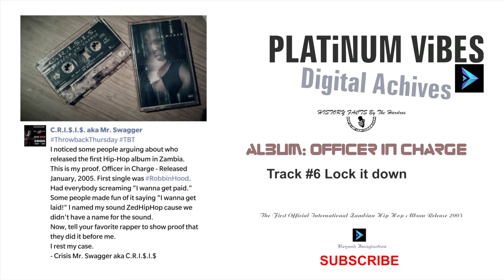Lock it down (Official Audio) - C.R.I.$.I.$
Lock it down (Official Audio) - C.R.I.$.I.$ | Officer in charge (c) 2005

The name C.R.I.$.I.$ Mr. Swagger might not ring a bell to most readers. In the words of the late Notorious B.I.G., “If you don’t know, now you know.”

Artist: C.R.I.$.I.$
Song: Lock it down
Album: Officer In Charge

- The Original Official Release Date: 1st January, 2005
- Original Audio Format: Compact Disk/ Audio Cassette (DTS)
- Number of tracks: 20 Hip Hop Songs - This is the first Long Play (LP) Release in Zambia - Album Version.

NOTE: Audio has been Re-Mastered at @PlatinumVibes Group|™ By The Hardrox|™ @asenikdehardrox4045 (c) 2023 for  @YouTube  to retain the Dolby Digital Presence for Streaming to preserve the History of Zambian Music (Hip Hop).

Did you know that C.R.I.$.I.$ "Mr. Swagger" was the first to release an International Hip Hop Album in Zambia?

About C.R.I.$.I.$:

International Creative Award Winner - Hip Hop Artist | Producer | Philanthropist | Song Writer | The godfather of (English) Zed Hip hop...

C.R.I.$.I.$.’s album Officer in Charge (released 1st January 2005) was the first hip-hop record to be produced and released in Zambia for the international market.

C.R.I.$.I.$ still remains an iconic and veteran rapper for his contribution to the genre in the country and for opening international doors for most. In fact, Many rappers and fans alike regard him as “The godfather of Zambian HipHop”.

The classic game changing album marks it’s 18th Anniversary this year since it’s released on 1st January, 2005 - C.R.I.$.I.$ released the first International (English) Zed Hip-Hop album on 1st January, 2005 titled ‘Officer In Charge’ which sold over 30,000 original (physical) copies in weeks after it's release, as a solo artist not signed to any record label.

Achievements:

1). 15,000+ CD's and Cassettes sold in Lusaka alone - Officer in charge.
2). 2006 - Brath Award for best Zambian Hip-Hop artist - Officer in charge.
3). The First Zambian Hip Hop Artist with videos taking the No.1 spot on 'Channel O' consecutively for the longest time.
4). People have often said "C.R.I.$.I.$ Mr. Swagger is one of the worlds most diverse Hip-Hop artists." This statement is pretty clear, as we witness the rapper taking a Celine Dion song and turning it into a Hip-Hop track.
5). "C.R.I.$.I.$ Mr. Swagger features on a song by E.M.I.N.E.M in Eminem’s video for his song “Higher “ as Chisenga.

Quote from Words, Beats & Life: "This is business, am putting all the jokes aside" - C.R.I.$.I.$

HISTORY FACTS BY THE HARDROX|™

All Copyrights of the original content creator reserved.